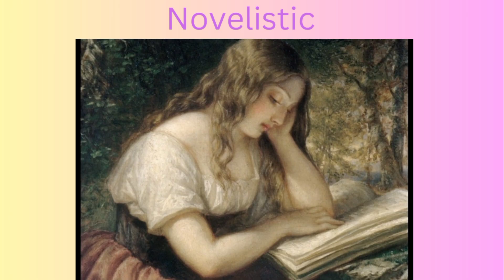Ramadan series epi:4,How I mange my time in Ramadan 2024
Aslam o-alikum, Ramadan Mubarak,hope so you are enjoy this holy month.May Allah bless you with more and more.if you like my video then subscribe my channel and press the belk icon so that you can get notifications.
# ruby zunaira vlogs